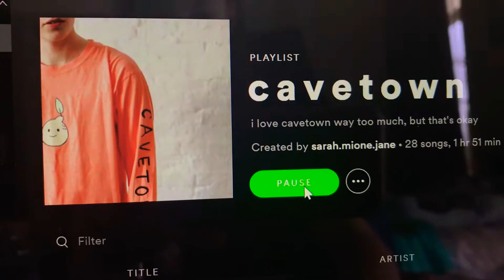lemon boy - cavetown artwork | sarahjanescamera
salutations,

a mini watercolour piece of artwork I did, hope you enjoyed

audio: just add water - cavetown (piano cover)